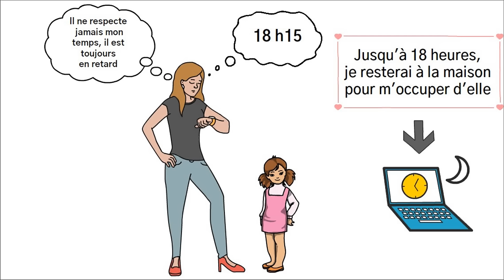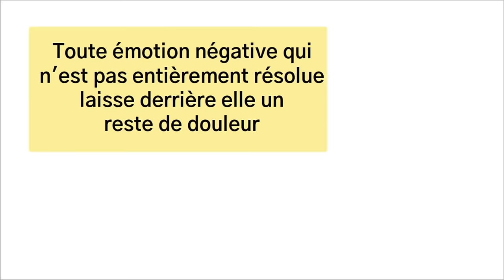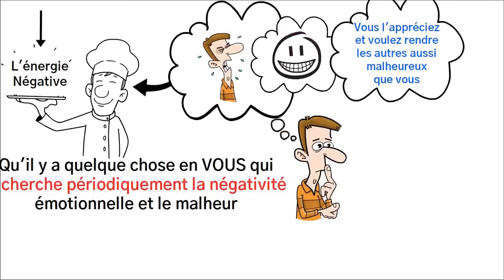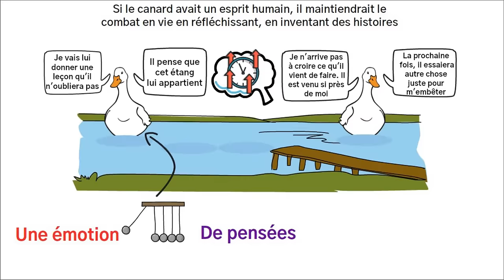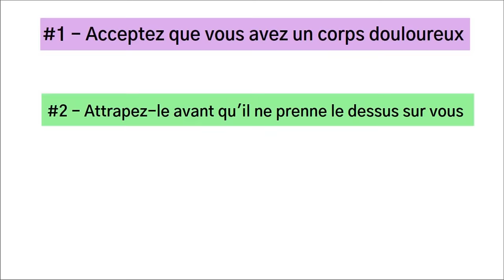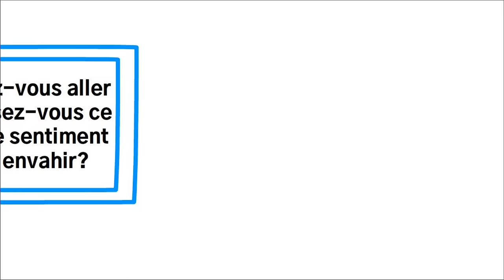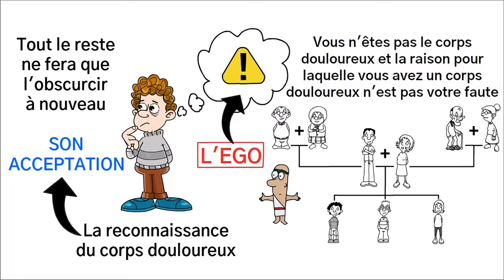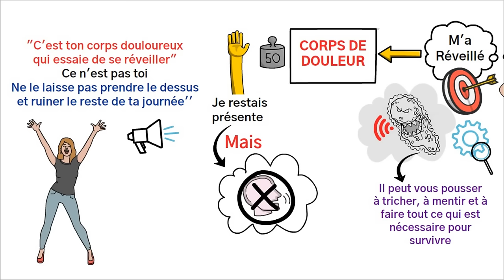Comment contrôler la colère et rester calme ?